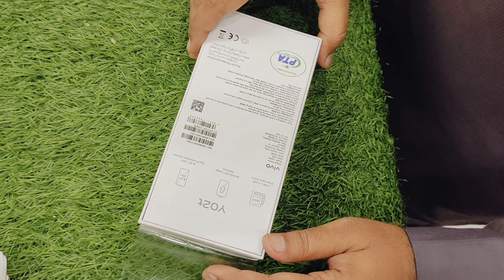vivo Y02T | Unboxing Reviews & Facts Available in cheap Price | Moosani110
Video Link:

 • Ikson - New Day (Vlog ...